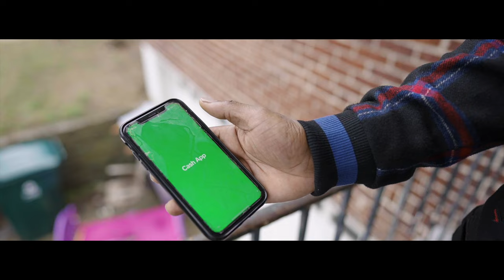PyroTheGreat "Keep It Real" Prod. by Sparks Tha TrakMan (Sony A7siii Music Video)